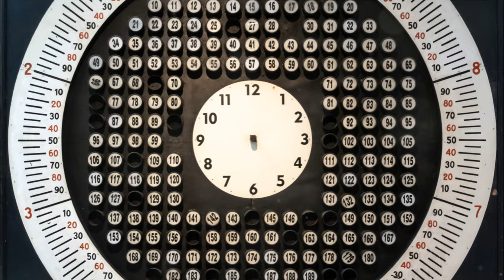Steve McQueen's Bullitt Mustang Hdden Secrets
Join us on a captivating journey into the intriguing tale surrounding one of Hollywood's most iconic cars - Steve McQueen's Bullitt Mustang. In this video, we delve deep into the mystery shrouding the fate of this legendary vehicle, made famous by the adrenaline-pumping car chase scene in the 1968 film "Bullitt."
As enthusiasts and historians, we explore the twists and turns of the Mustang's post-film life. From its disappearance after filming to its surprising rediscovery decades later, the story of this remarkable automobile is nothing short of extraordinary.
With expert insights and exclusive interviews, we uncover the challenges faced in verifying the car's authenticity and the painstaking restoration efforts undertaken to preserve its cinematic legacy.
Prepare to be enthralled as we uncover the truth behind what truly happened to Steve McQueen's Bullitt Mustang. Whether you're a car aficionado, a film buff, or simply intrigued by tales of Hollywood lore, this video promises to captivate and enlighten. Don't miss out on this fascinating journey into automotive and cinematic history!